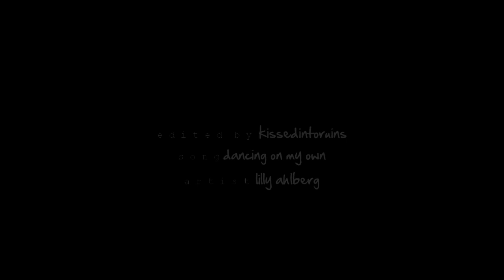betty + archie | dancing on my own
« don't quit on me now »

i started working on this way back in season 1 so it's been a long time coming but i finally took the time to finish it. i know not everyone ships these two but they have a special place in my heart so please don't hate just because you don't like them.